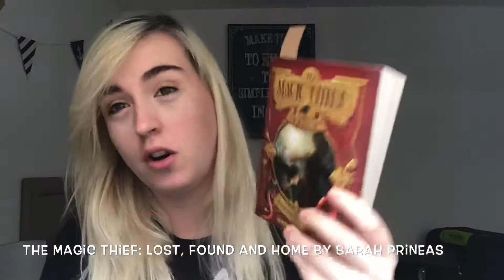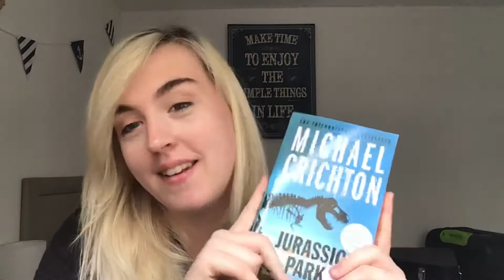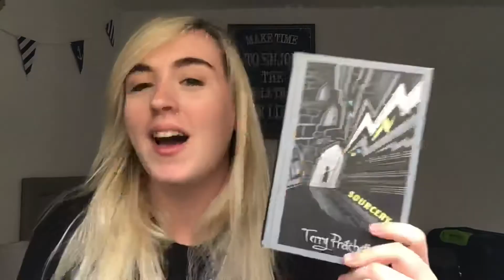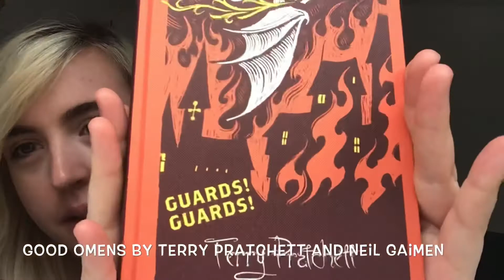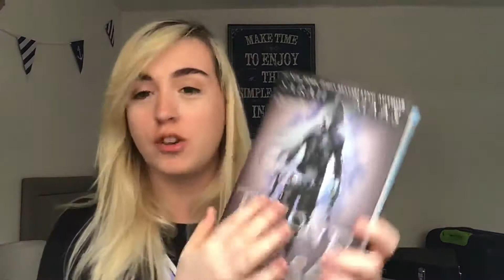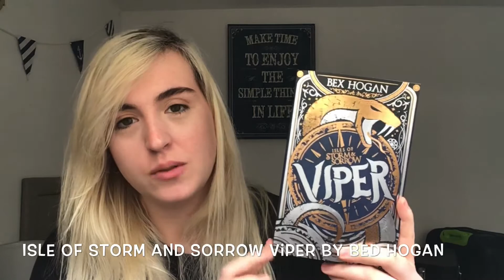New Book Haul! || Vlog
New book haul! Some books you may have seen from my TBR video but that’s cause this video was meant to come out before that one! Ah well, I hope you enjoy it anyway!

13th - A Documentary on Netflix about racial inequality in the US.

A site where you can donate to bail funds in the US

Books yet I have been told these are really good to check out for info:

Plus there are a ton of petitions just remember the donations on there go to the site boosting the petition not the cause itself.

Here are some google doc links with a ton of petitions and information:

You can follow me, @Teigan_Perry on Twitter and Instagram.

My good friend @jessabels_art created the artwork featured in my video and my YouTube banner.